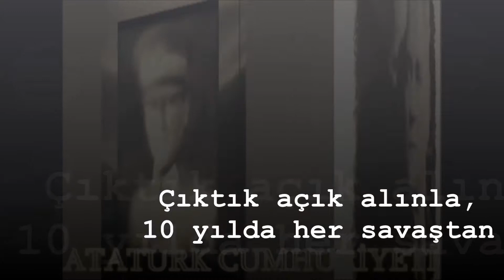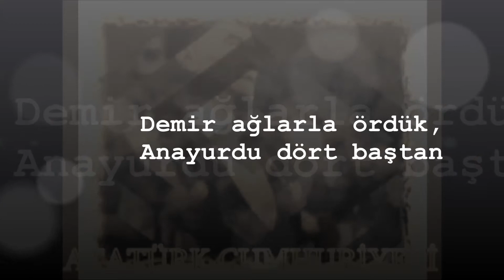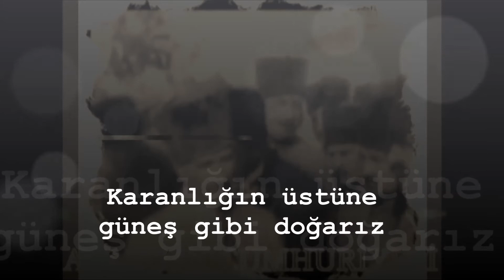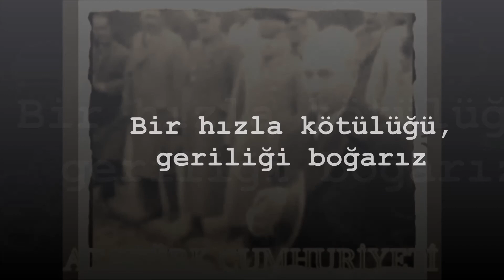İstiklal Marşı ve Atatürk Cumhuriyeti / Çıktık açık alınla 10 yılda her savaştan...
İstiklal Marşı ve Atatürk Cumhuriyeti
Türküz, Cumhuriyet'in göğsümüz tunç siperi,
Türk'e durmak yaraşmaz, Türk önde, Türk ileri,
Çıktık açık alınla 10 yılda her savaştan,
10 yıl'da 15 milyon genç yarattık her yaştan.